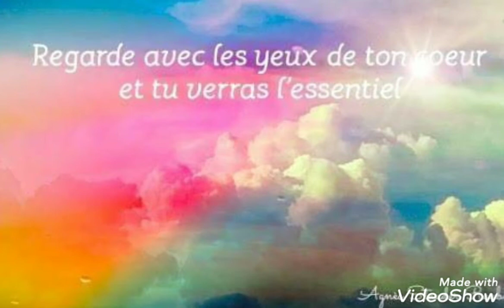Chant " Que le soleil" Agnès Stauder Rauber Wissembourg France